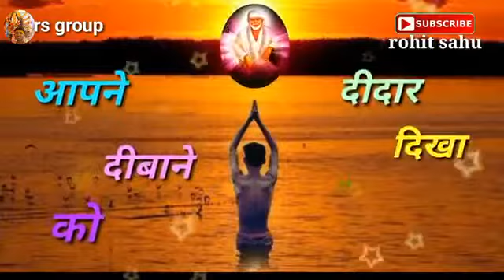Sai baba sed whatsapp status jindagi har gai rohit sahu1